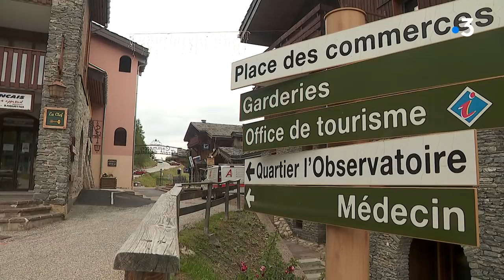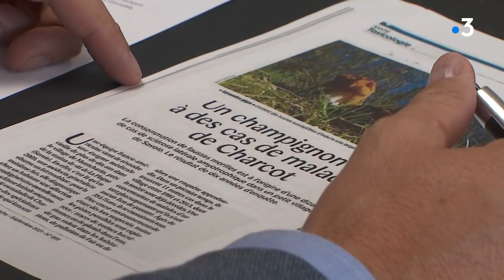Un champignon toxique responsable des nombreux cas de maladie de Charcot en Isère et Savoie ?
Les communes de Saint-Ismier et Montchavin avaient connu un taux très élevé de la maladie de Charcot parmi leurs habitants il y a une dizaine d'années. Une étude scientifique suggère que le Gyromitre Giga, un champignon contenant une toxine dangereuse, pourrait être en cause.

Reportage de Gilles Ragris et Franck Ceroni

Retrouvez-nous sur :
Notre site web